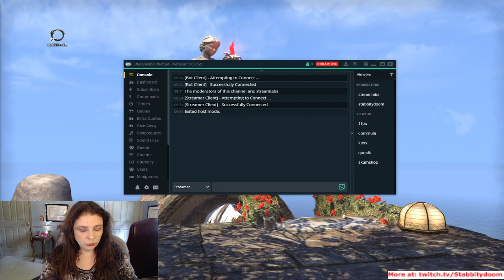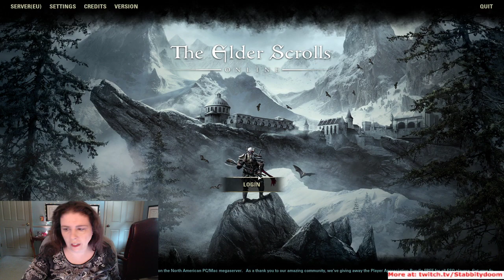July 25, 2020 potato stream